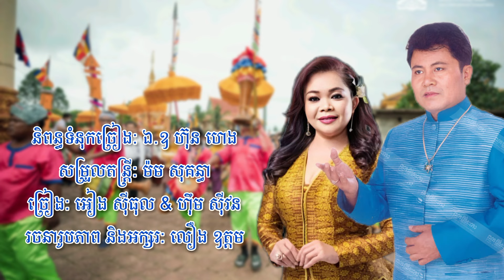ជំនោរកត្តិក || អៀង ស៊ីធុល & ហ៊ឹម ស៊ីវន